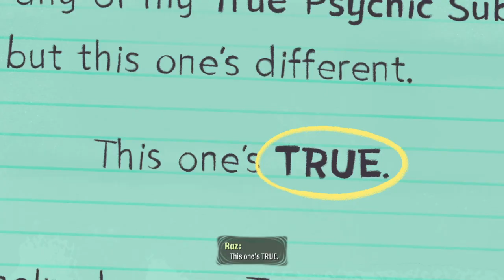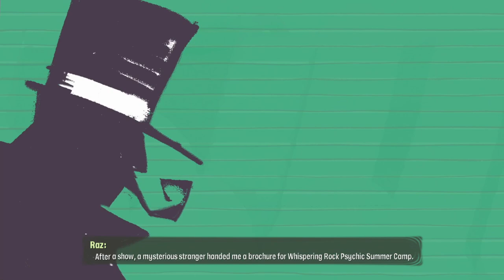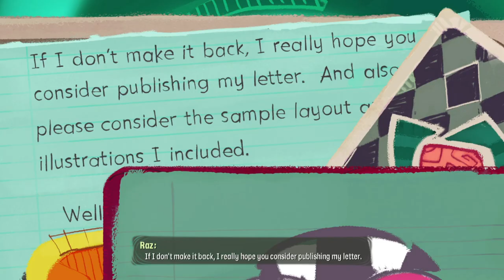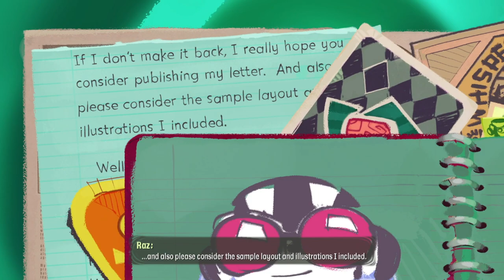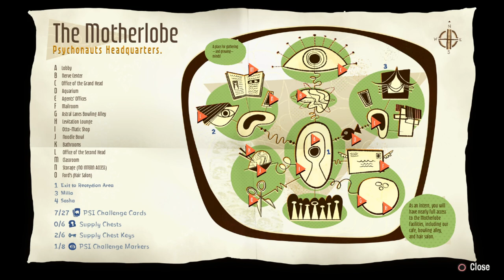Media Hunter Streams - Psychonauts 2 (PC) Part 1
Jumping from one game to the next, as I stream the hit game that truly defines what a sequel should be.

Featuring:
Rosen_Thorne